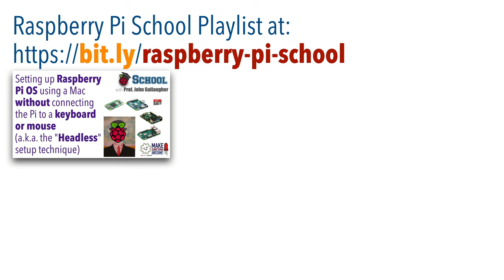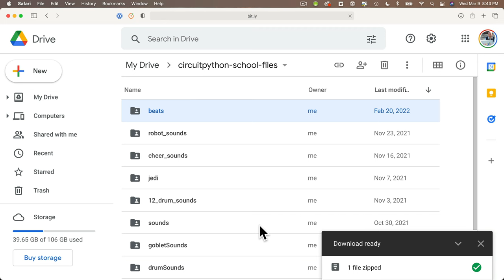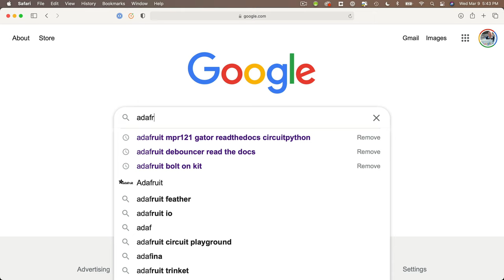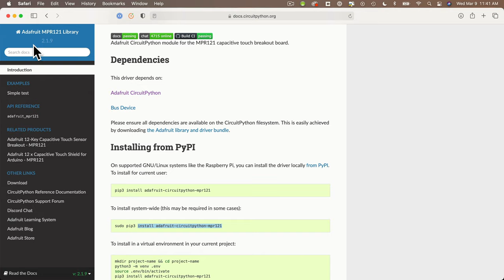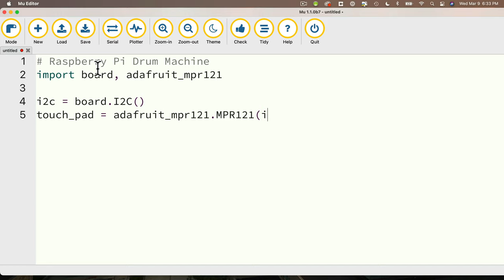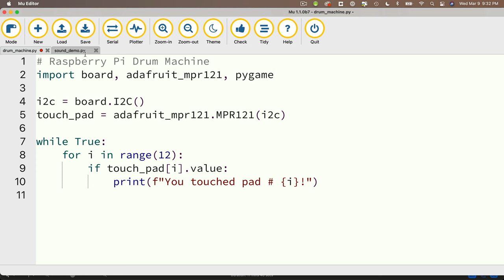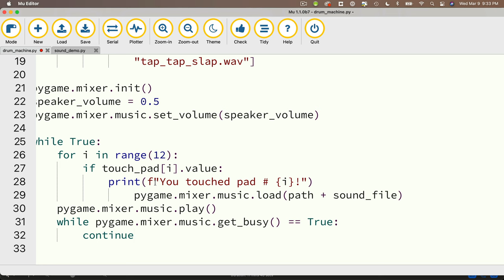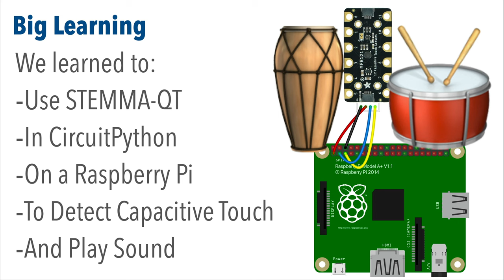CircuitPython School - Use Capacitive Touch to Build a Raspberry Pi based Drum Machine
Use a Raspberry Pi to build a simple touch-based drum machine! In this cross-over episode of CircuitPython School & Raspberry Pi School, we use CircuitPython and the STEMMA-QT-based Adafruit MPR121 Gator 12 Pad Capacitive Touch board, PyGame, a standard speaker, and a bunch of alligator clips to build a super-fun, easy-to-code drum board. Newbie friendly, and if some of the topics are new to you, you can visit earlier tutorials One of the many videos used in Prof. Gallaugher's Physical Computing university course. Enjoy & if you like this, let me know & share with others!